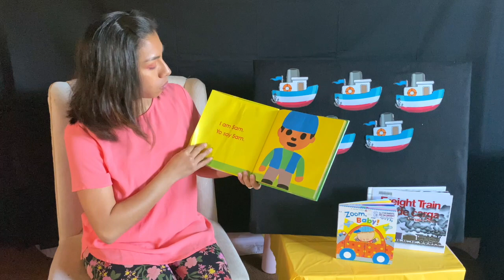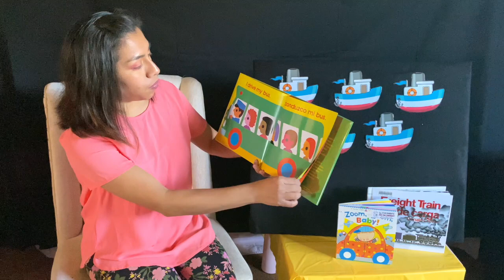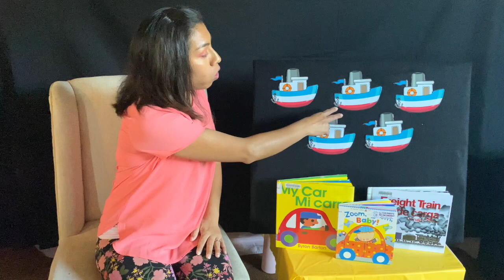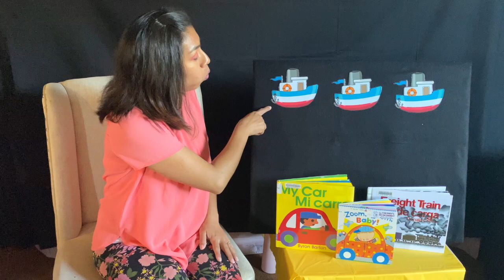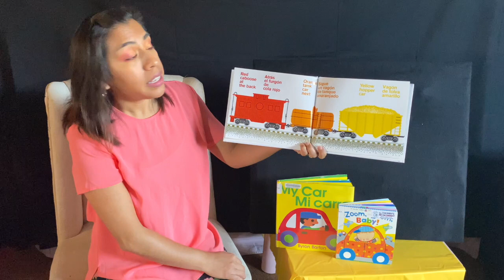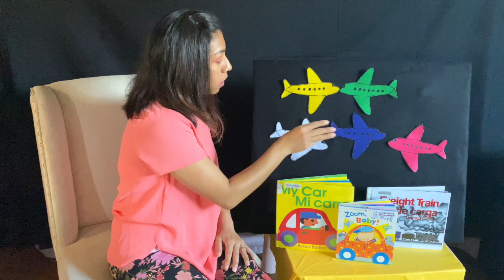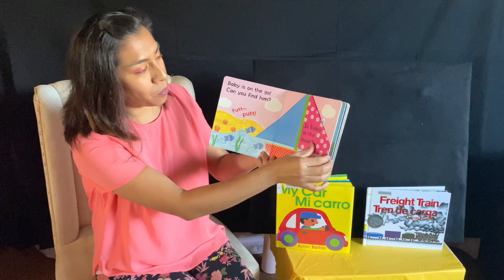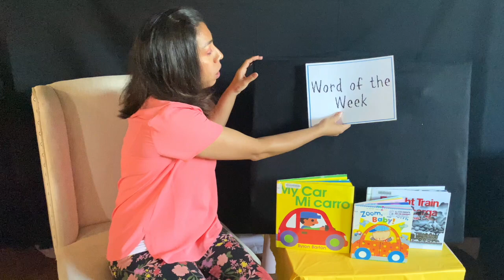Transportation Bilingual Storytime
Let's GO GO GO! We'll sing and read with Miss Maribel about cars, boats, planes and trains.